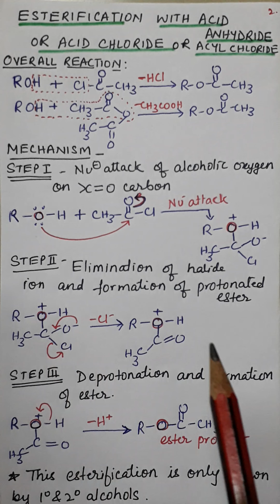BSc2nd, Esterification of alcohols, JAM,NET etc..By Dr Kakuli Chowdhury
REACTION OF ALCOHOLS . Esterification of alcohols. Chemistry study material.